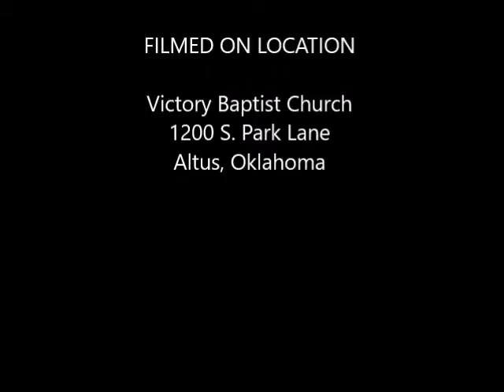Wednesday Evening Study in Proverbs 29 Part 3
Pastor Scott Willingham, April 18, 2018